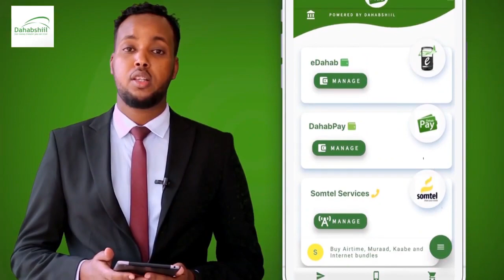SHIRKADA GOLIS OO ADEEGYO CUSUB KU SOO BANDHIGTAY MAGAALADA GAROWE